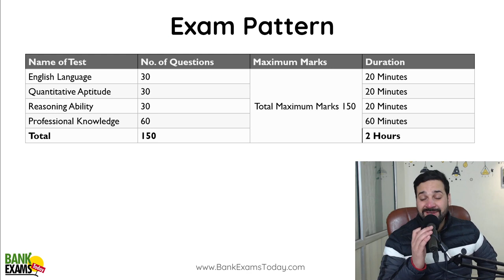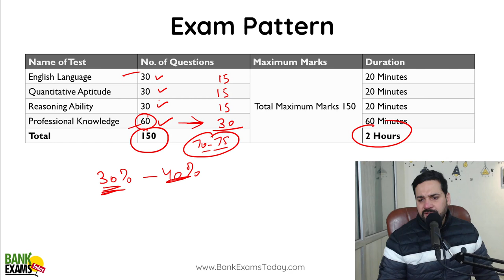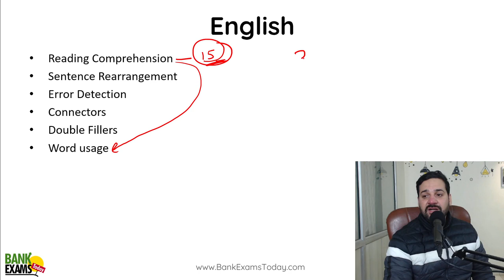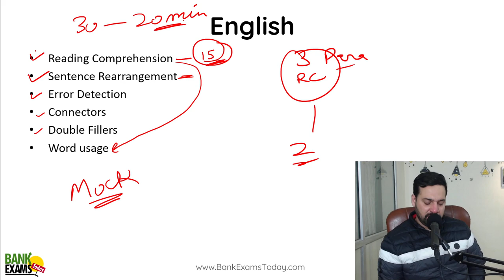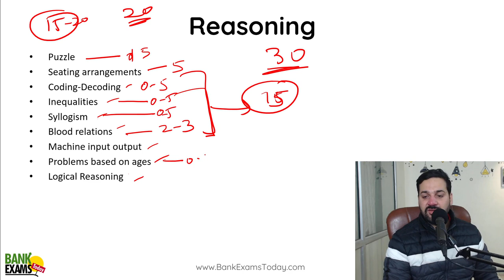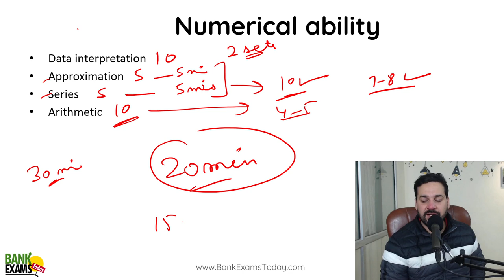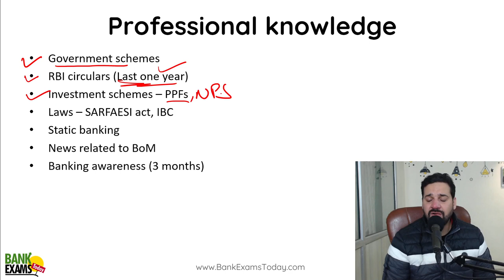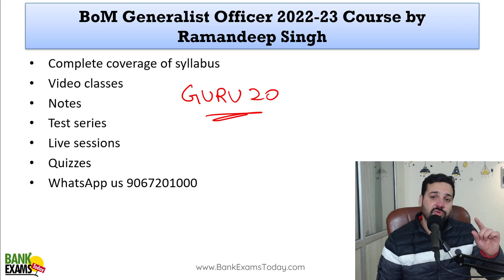Bank of Maharashtra Generalist Officer 2023: Exam Strategy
Bank Maharashtra Generalist Officer 2023 exam is going to be held on 22 Janauary 2023. Today I am sharing exam technique technique and expected cutoff.